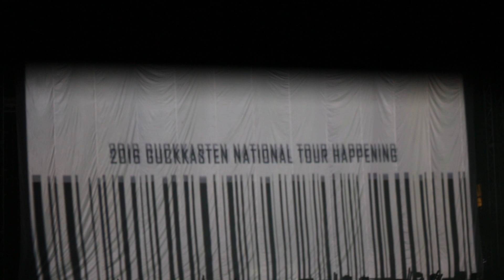국카스텐(Guckkasten )몽타주(Montage) @ 의정부 실내체육관 국카스텐 연말 전국투어 해프닝 20161203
초점나감, 흔들림 있음
2차가공/ 재업로드 금지
DO NOT EDIT & CROP & RE-UPLOAD & CAPTURE